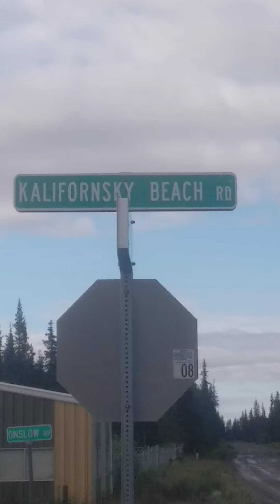picking wild cranberries and Alaska Blackberries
detailed descriptions will be added in a few days